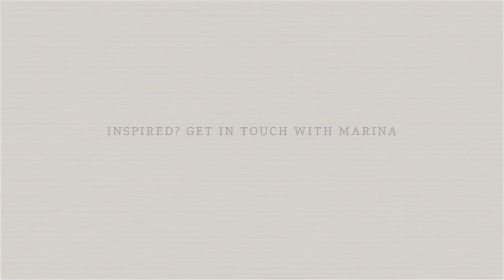Executive Presence Series: The Right Platform